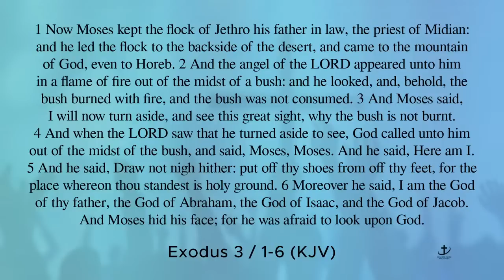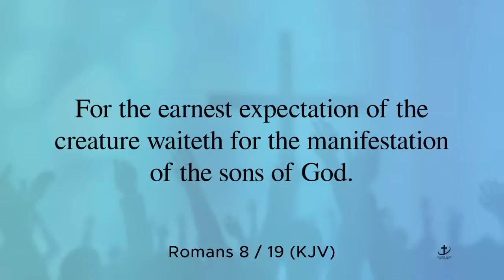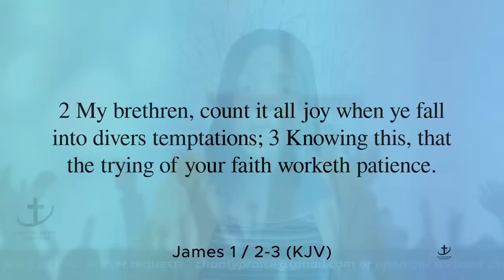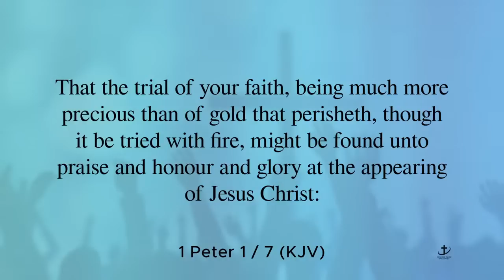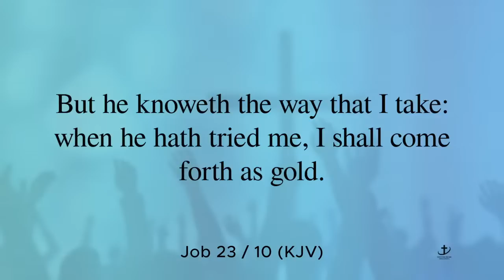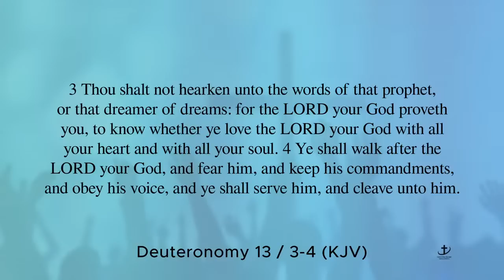5 Important Seasons God Takes YOU Through Before The CROWN. This Is Very Serious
🙌 A PRAYER TO BECOME BORN AGAIN;
Dear Lord, I come to you today with all of my heart, forgive me of my sins, wash me clean from my iniquities and purify my heart. I acknowledge that you are Lord and have died for my sins & I accept you as my Lord & Savior. I surrender my life totally to you today.
Today I've become a born again. Thank you Lord.

If this word has blessed you and you want to give, please do that through;

Or Make Checks Payable To; Chantal M Betangba
Address; 1555 S. Havana Street, Unit F-309 Aurora Co 80012

👍 Thank you So Much And May The Lord Bless You Richly

ASSIGNMENT!!!
The Spreading and Delivering of God's Word and messages to His People with POWER & LOVE, Bringing HOPE, LIBERATION & VICTORY to ALL.